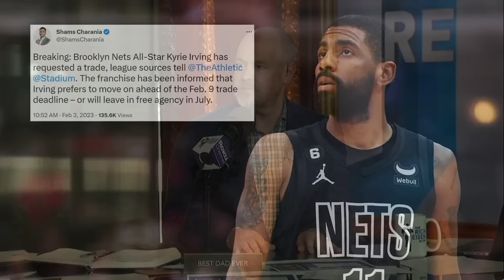Should the Lakers Go All-In on a Kyrie Irving Trade with the Brooklyn Nets? | The Rich Eisen Show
Rich Eisen and the guys react to a Woj Bomb report that Kyrie Irving has asked the Brooklyn Nets to trade him.